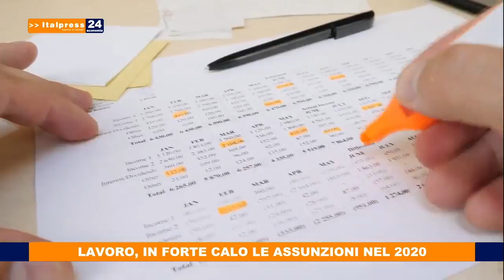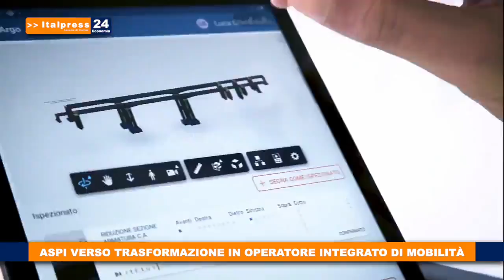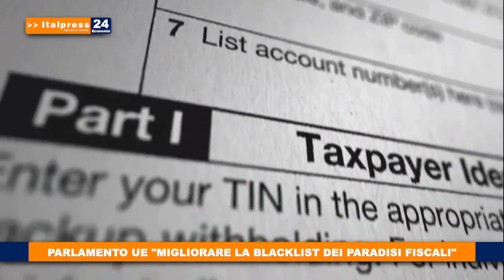TG ECONOMIA DEL 22 GENNAIO 2021 | IL VIDEO